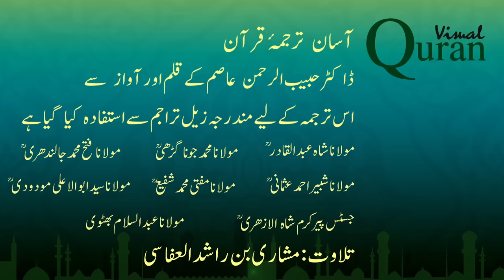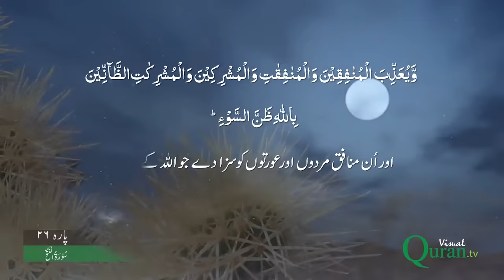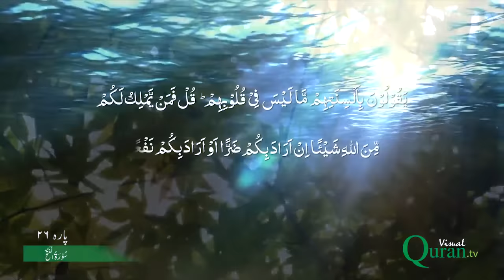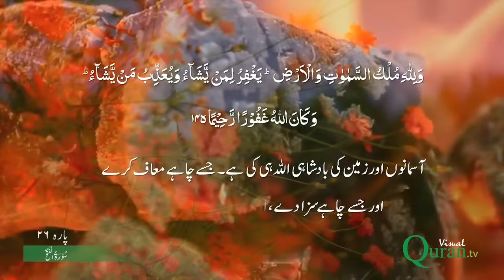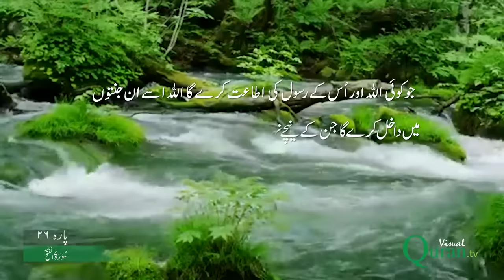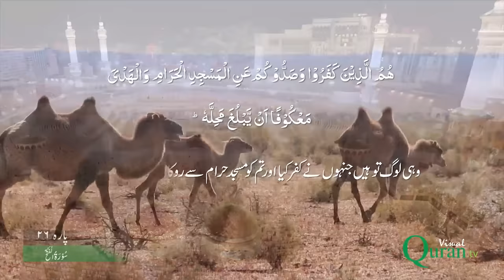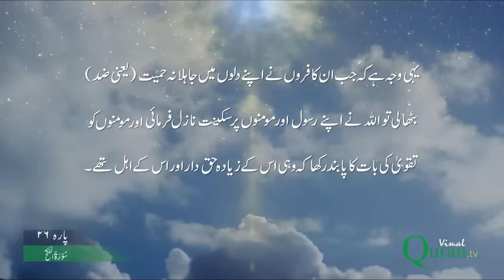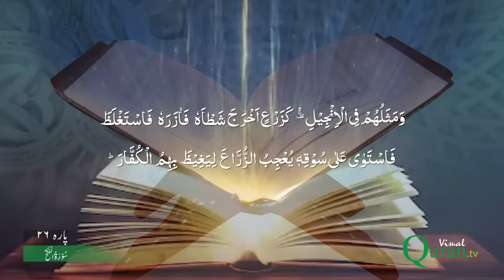48 Surah Al Fath | Para 26 | Visual Quran with Urdu Translation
Name : Al Fath
Visual Quran is HD videolisation of complete Holy Quran